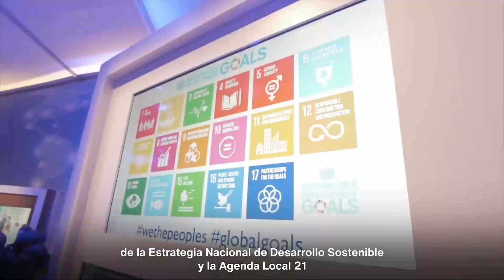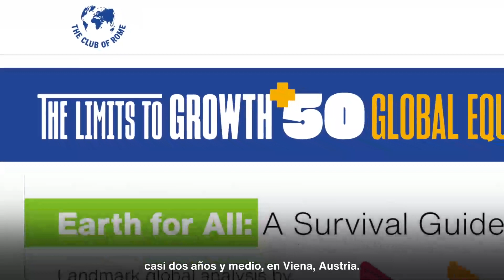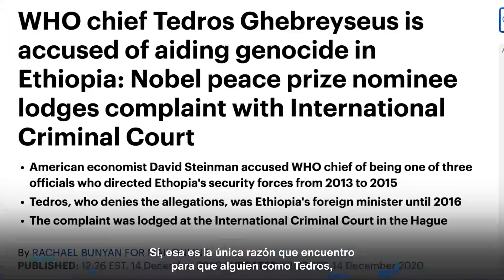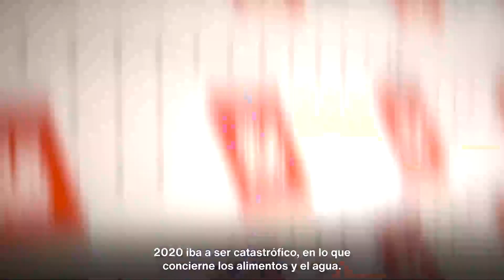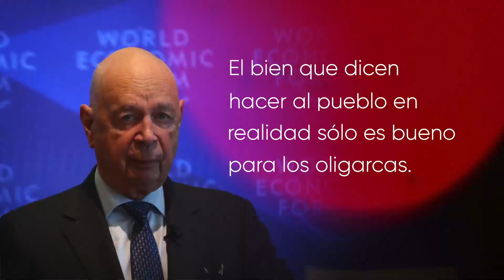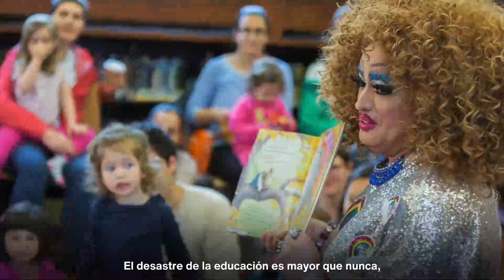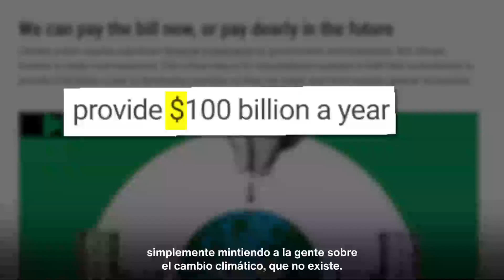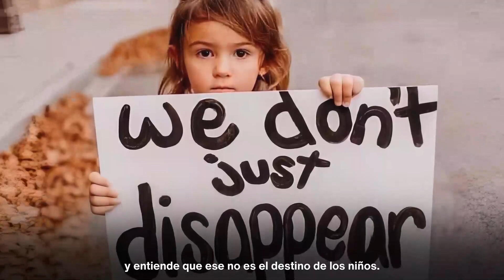Calin Georgescu to the Committee to Investigate International Crimes: criminals of global governance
International Crimes Investigative Comitee: Dr. Reinier Fuellmich interviews Calin Georgescu, former director and coordinator of the Sustainable Development Goals in Romania. They discussed Davos exerting control over natural resources all over the world by manipulating the agenda 2o3o and YGL from the World Economic Forum. Transhumanism is on the way to humanity. The key is to make you believe that the supranational system takes care of you. The USA caused a natural disaster to the Islas Marshall by exercises of atomic bombs. People who live almost 200 years, now live 35-40 years. Calin Georgescu was impeded from turning public what happened there, and he resigned. Oligarchs want to deprive us of emotions, educating children to be bots. Oligarchs are linked to the system of pedophilia. More than 8 million children disappear annually. The eradication of poverty is a lie. They don’t want you to understand the meaning of life. The key is to increase consciousness. Climate change is a lie to blame you. They use fear to control. If you understand who you are, if you are wise, you will look for freedom, and they don’t want you to be wise. If you are free, you will have questions, you will be a rebel but they need ducks and sheep.

Reinier Fuellmich entrevista Calin Georgescu, ex-diretor e coordenador dos Objetivos de Desenvolvimento Sustentável na Romênia. Eles discutiram Davos exercendo controle sobre os recursos naturais em todo o mundo, manipulando a agenda 2o3o e YGL do Fórum Econômico Mundial. Fraudes eleitorais. O transumanismo está a caminho da humanidade. A chave é fazer você acreditar que o sistema supranacional cuida de você. Os EUA causaram um desastre natural às Ilhas Marshall por exercícios de bombas atômicas. Pessoas que viviam quase 200 anos, agora vivem 35-40 anos. Calin Georgescu foi impedido de tornar público o que aconteceu lá, e ele renunciou. Os oligarcas querem nos privar das emoções, educando as crianças para serem bots. Os oligarcas estão ligados ao sistema de pedofilia. Mais de 8 milhões de crianças desaparecem anualmente. A erradicação da pobreza é uma mentira. Eles não querem que você entenda o sentido da vida. A chave é aumentar a consciência. A mudança climática é uma mentira para culpar você. Eles usam o medo para controlar. Se você entende quem você é, se você é sábio, você vai procurar a liberdade, e eles não querem que você seja sábio. Se você é livre, você terá perguntas, você será um rebelde, mas eles precisam de patos e ovelhas.

Por sínteses compreensivas de publicações científicas sobre riscos de experimentação em massa, tramas ocultas e noticiário internacional sobre as crises globais, acesse os canais do Programa Orion Media Center de Investigação Holística das Políticas, Ciências e Tecnologias pelo avanço da 4º Revolução Industrial, do Grande Reset e da Agenda 2030: